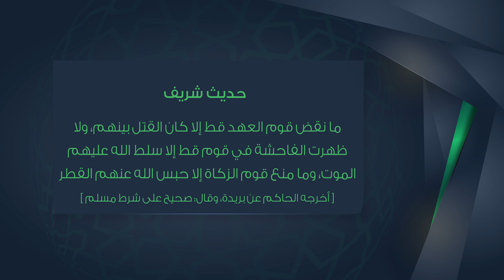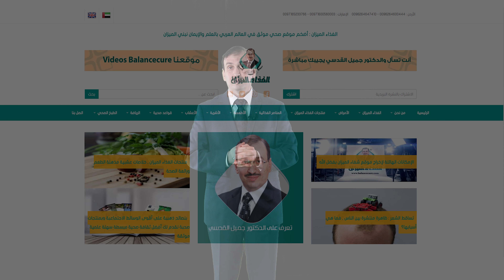د. جميل القدسي : تصنيفات البكتيريا